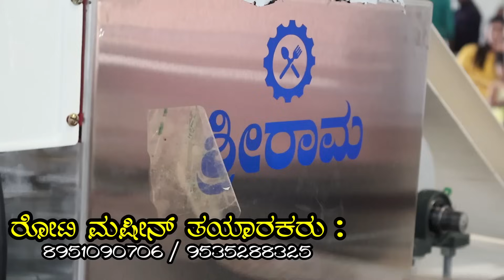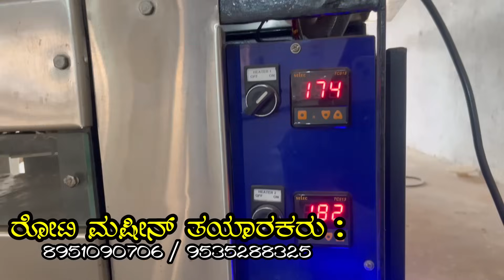ತಿಂಗಳಿಗೆ ಲಕ್ಷಗಟ್ಟಲೆ ದುಡಿಯಬಹುದು Belgavichitte_Vlogs 607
Shri Ram Food Solutions

     "ರೋಟಿ ಮೆಷಿನ್ ಚಪಾತಿ ಮಷೀನ್ ಹಿಟ್ಟು ಕಲಿಸುವ ಮಷೀನ್ ಈ ತರಹದ ಹತ್ತು ಹಲವಾರು ಮನೆಯ ಆಹಾರ ಘಟಕಗಳ ಮಾಹಿತಿಗಾಗಿ ಈ ಕೆಳಗೆ ಕೊಟ್ಟಿರುವ ಲಿಂಕ್ ಅನ್ನು ಒತ್ತಿ"

 ವಿಡಿಯೋ ನೋಡಲು ಕೆಳಗೆ ಕೊಟ್ಟಿರುವ ಲಿಂಕ್ ಅನ್ನು ಒತ್ತಿ
Video link👇👇👇👇👇